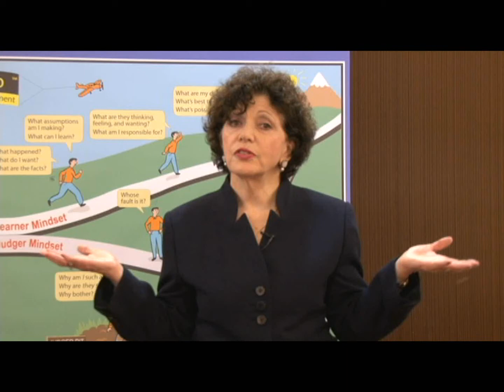Marilee Adams - Skillful & Intentional Questions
The questions we ask ourselves explicitly and implicitly lead to the answers that shape our lives.
If we are skillful with understanding questions, then we can intentionally ask questions that shape our lives in the way we want.
Moment by moment, what are the questions that could shape how we are interacting, what we are doing, and what could ensue?